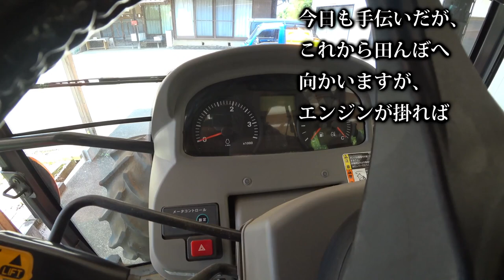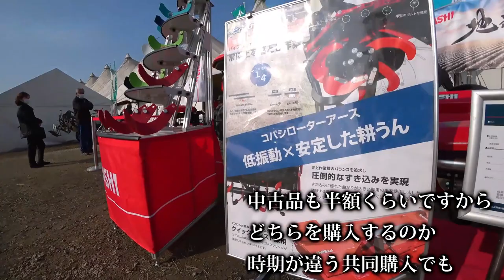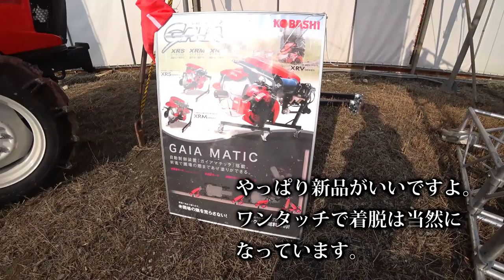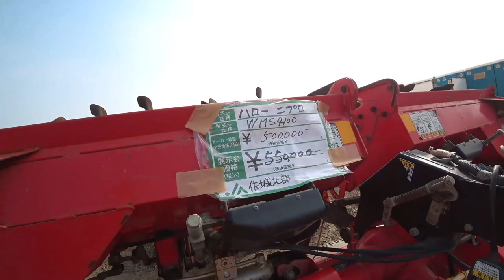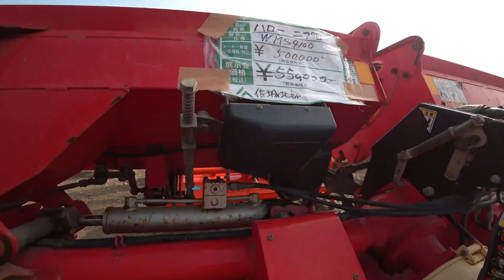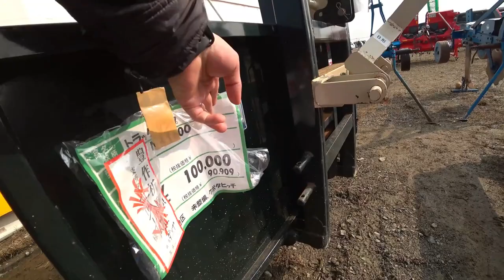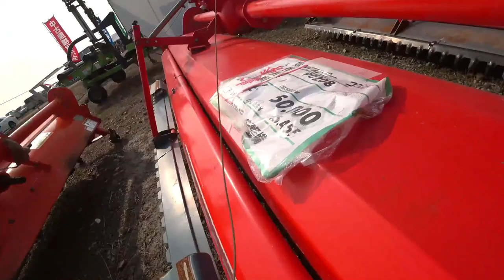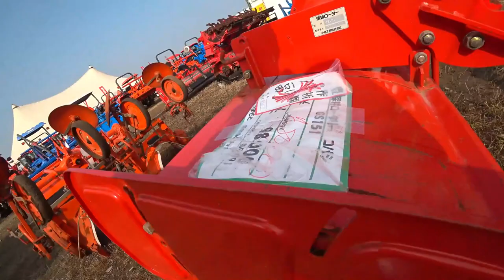【会社員実家農業手伝う】【特集】農機具スペシャル ヤンマーEG775を実演中、中古でトラクターを買う【農機具】【稲刈り】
4Kで見たい方はタイトルを検索してくださいね。
【特集】農機具スペシャル　ヤンマーEG775を実演中、中古でトラクターを買う【農機具】【稲刈り】

1ヤンマーEG775を実演中、中古でトラクターを買うならこの型式がいい

2タイヤ後を残さないように畑をロータリーがけ、コバシアースロータリーの性能は

3クボタトラクターMZ775が交差点でエンスト、バッテリーが突然やられた連結中

4ニプロウイングハローとコバシサイバーハローを中古品コーナーでも